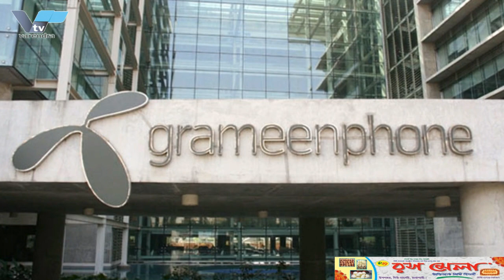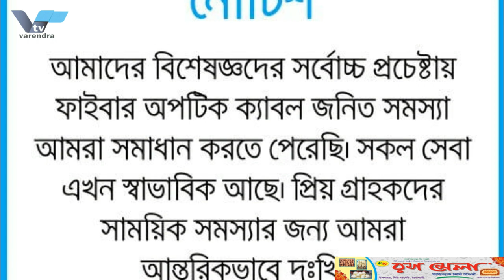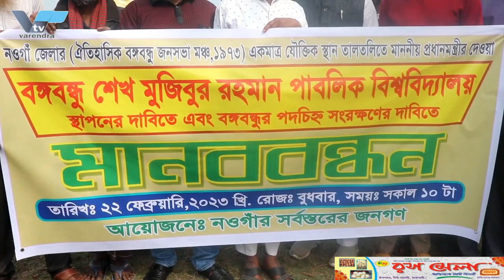দেশে আড়াই ঘণ্টা বন্ধ থাকার পর স্বাভাবিক হয়েছে গ্রামীণফোনের নেটওয়াক